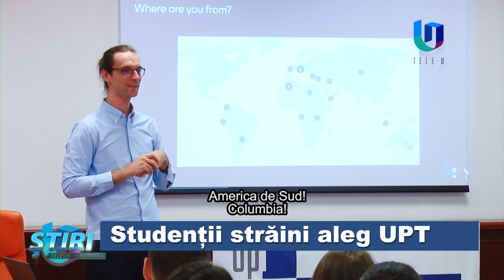Studenții străini aleg UPT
Tineri din țări din America de Sud, Africa, dar și pe alte continente, s-au întlnit la „International Welcome Day”. Cu toții au un lucru important în comun – sunt studenți la Universitatea Politehnica Timisoara , pe care au ales-o pentru a se perfecționa și a-și proiecta un viitor cât mai fructuos.